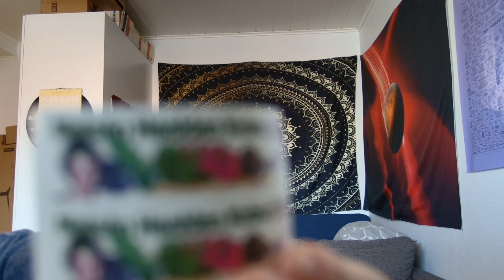Vastailen kysymyksiin Kanavoinnista ja kerron kuulumisia | Wespa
▶ Kanavointiopas ja Erikoisyrttiteetä saatavilla

Bitcoin-lahjoitukset: 1Q3Jcvx8AukSHxafiMhCEtoeBJrhoHsxAC
EOS-lahjoitukset: gezdgojqhege
ETH-lahjoitukset: 0xbB5faCb3ca1614a7215c5F001ee8d1eA9b2b5F33